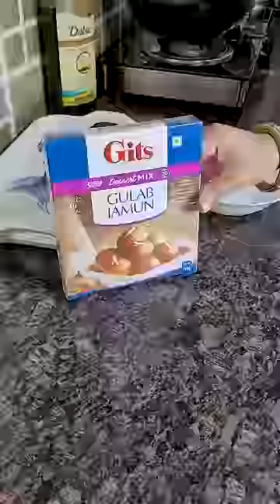Gits instant Gulab jamun | Only Rs 74